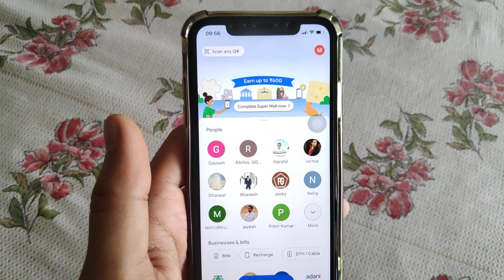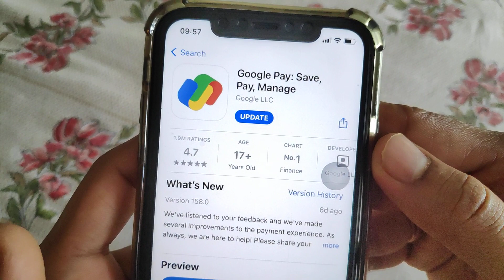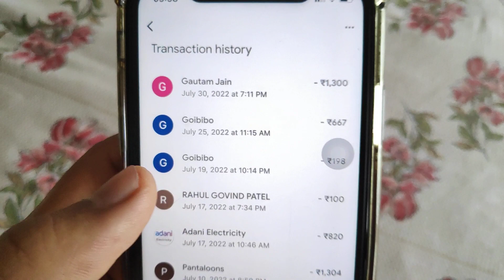Googlepay ki History ko kaise dekhe | How to check googlepay history in hindi | Mobile tips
In this video you will learn Googlepay ki History ko kaise dekhe | How to check googlepay history in hindi | Mobile tips ye video mein aap sikhoge kaise aap & how to check google pay history in hindi aur ye jo bhi bata rha hu wo free hai aur aap bhi ise try karo & google per apna photo kaise dalen mene ye try kiya hai aur ye sabh working hai to aap bhi ise try zarur kijye playstore ki history kaise dekhe & play store me history kaise dekhe to muje umeed hai aapko ye video zaurur pasadh aayega